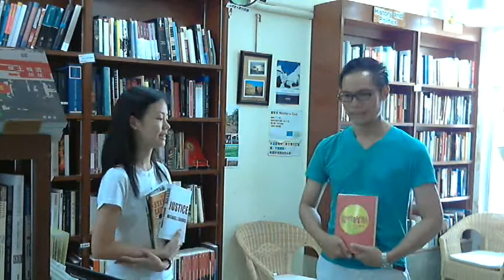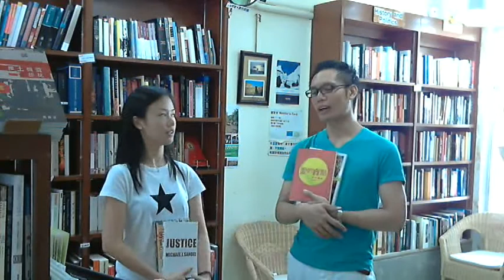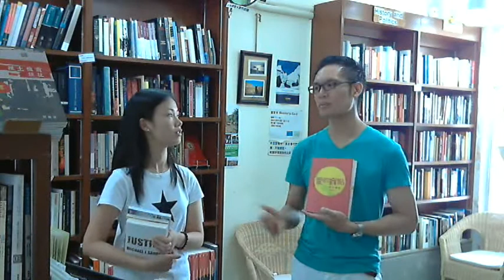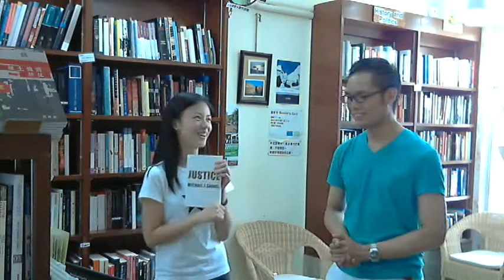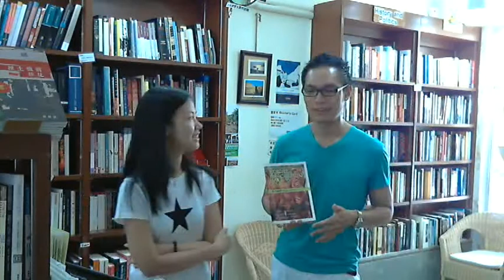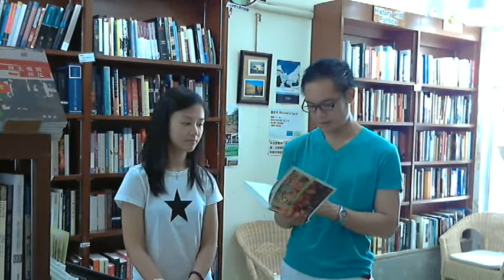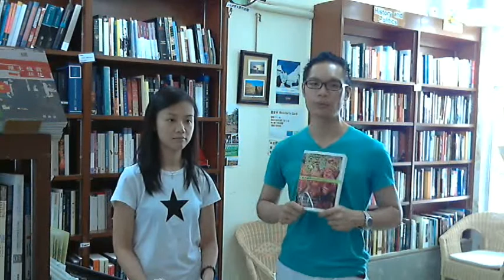序書言書06 - 11年7月排行榜 Part 1/2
序言書室的讀書節目，每次為觀眾介紹不同書籍。
主持：Daniel、Jackie
序書言書定期為觀眾介紹序言書室的暢銷書排行榜。11年7月的上榜書：
1 我們最幸福：北韓人民的真實生活     by Barbara Demick
2 八十後自我研究青年    by八十後青年
3 官商同謀——香港公義私利的矛盾 by 顧汝德
4 社會主義與反全球化譯文集 by杜繼平
5 東亞城市 by 郭恩慈
6 性通識：本性權利與道德爭議 by 陳效能
7 香港本土論述2010 by 馬家輝、梁文道、王慧麟
8 正義：一場思辨之旅 by Michael Sandel
9 靠左企－廿一世紀中港階級政治     by 蕭裕均
10 愛的盲點?80後篇 by 陶國璋